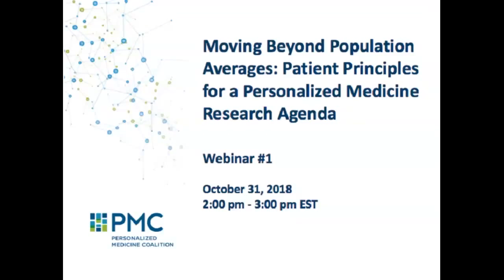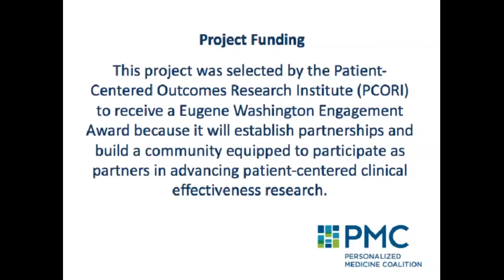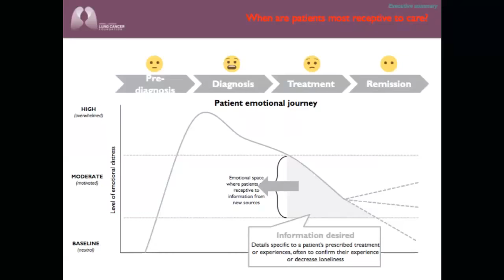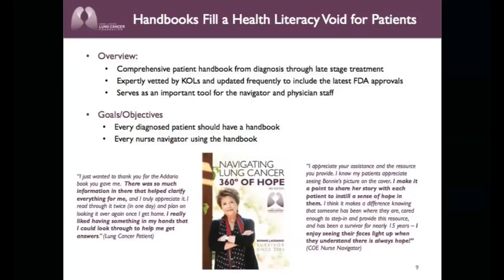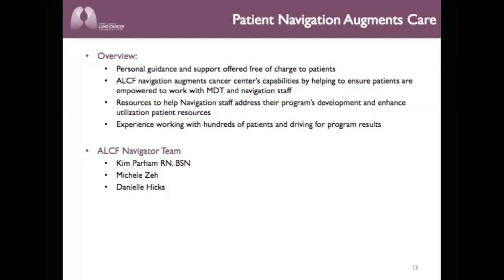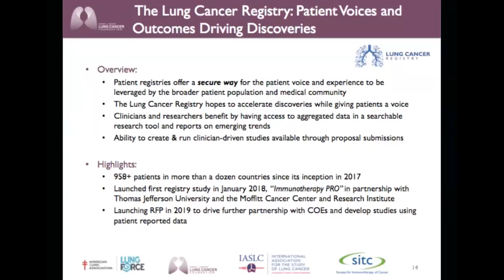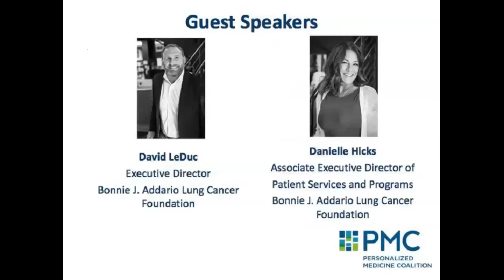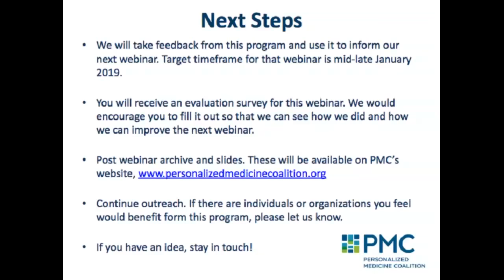Web Forum #1 - Patient Principles for a Personalized Medicine Research Agenda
Through a series of webinar discussions, the Personalized Medicine Coalition (PMC) is convening patients, patient advocates, caregivers, health care professionals and academic researchers to inform a patient-centered outcomes research agenda for personalized medicine. These webinar discussions will develop principles for how to better align priority patient outcomes with personalized medicine treatment strategies and outcomes research.

During the first web forum, guest speakers from the Bonnie J. Addario Lung Cancer Foundation including David LeDuc, Executive Director, and Danielle Hicks, Associate Director of Patient Services and Programs, shared how personalized medicine is transforming lung cancer care and discussed challenges for lung cancer patients in accessing personalized medicine. Following their remarks, web forum participants provided feedback to assist PMC in identifying principles for a patient-centered personalized medicine research agenda.

Personalized medicine is an evolving approach to health care based on the latest science where physicians use diagnostic tests to determine which medical treatments will work best for each patient. By combining the information from those tests with an individual’s medical history, circumstances and values, health care providers can develop tailored treatment and prevention plans.